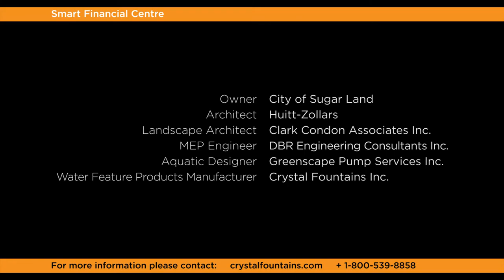Smart Financial Centre, Sugar Land, Texas, USA - Crystal Fountains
Sugar Land's state of the art venue, Smart Financial Centre, sets a new standard for live performance venues with climate control, movable walls, and up to 6,400 seats. With the latest in sound, light and video technology, the venue rightfully earned the title of Houston's #1 Hottest Music Venue in 2017 by the Houston Press.

Located right next to the Centre, a new public plaza was also commissioned by the city which features a vibrant mix of amenities for visitors, including a water fountain, tree-covered grove, and a large lawn area with lighting and streetscape enhancements. Along with the impressive Venue, the plaza now anchors a mixed-use destination center that includes a future 50-acre business site for Fluor, the Texas Instruments campus, the future expansion of Class A office space and plans for a hotel/conference center. The office and entertainment-centric development is intended to increase tourism, provide unique destination activities for local and regional visitors, promote capital investment and create new jobs.

Not only can visitors enjoy the entertainment at the Centre, though, the plaza's fountain transforms every evening from a simple interactive splash pad into a performance of its own. Along with supplying the sequencing jets and misting effect nozzles, Crystal's team choreographed and on-site programmed three separate shows for the feature, meeting specific client requests. These included focusing on showing off the height of the jets, showcasing fast light sequences, and even using passive colors to compliment faster choreoswitchtm sequencing (for example, using a single color to show off a more impressive display of movement).

Visitors can enjoy the fountain splash pad from noon to 4 p.m. on Mondays and 8 a.m. to 4 p.m. Tuesday through Sunday.  After 4 p.m. the fountain transforms into hourly water shows, currently planned for 5:30 p.m., 6:30 p.m., 7:30 p.m. and 8:30 p.m., provided that there is no event taking place at the accompanying Venue.